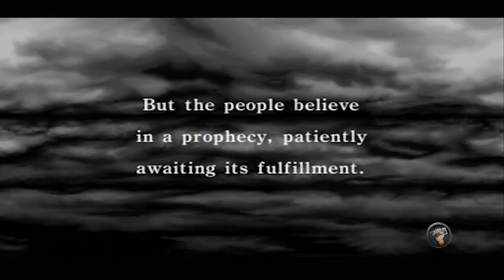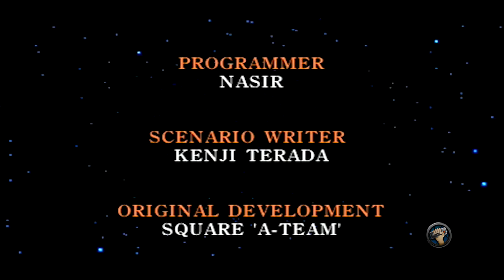Final Fantasy I (PSP) 20th Anniversary | The Completionist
This week Jirard dusts off the PSP to go back and experience the game that started it all: Final Fantasy 1.  After now almost 30 years, is this influential game worth olde school grinding?

About The Game:
Final Fantasy is a science fiction and fantasy media franchise created by Hironobu Sakaguchi, and developed and owned by Square Enix (formerly Square). The franchise centers on a series of fantasy and science fantasy role-playing video games (RPGs). The eponymous first game in the series, published in 1987, was conceived by Sakaguchi as his last-ditch effort in the game industry; the title was a success and spawned sequels.